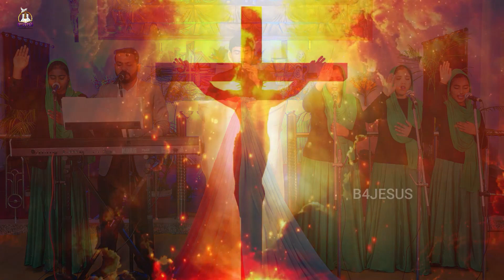प्रातः वंदना || 16 AUG 2022 || B4JESUS WORSHIP MINISTRIES